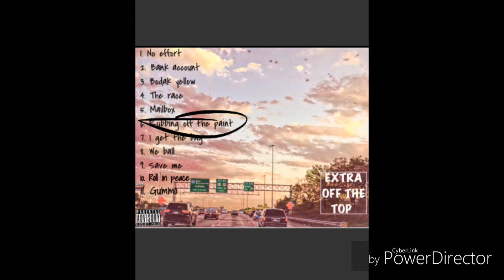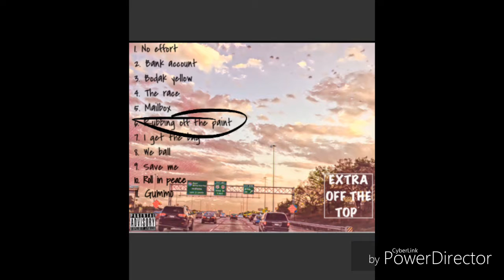B-Nod - Rubbing Off The Paint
R.R.R